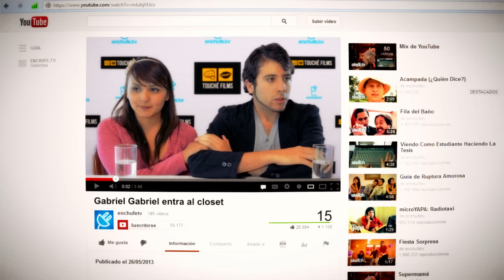Mundo Al Revés: Gays y Héteros | enchufetv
¡Ichi, se te seca la canoa!

Traducido al inglés por: José Andrés Chamba
Revisado por: María José Elizalde